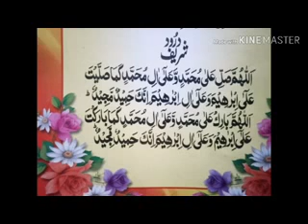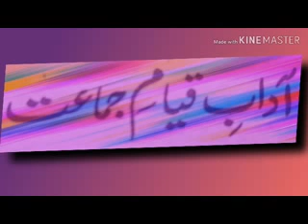Namaz Bajamat k adaab /qiyam e jamat / namaz bajamt k fazail or ahkam / urdu and hindi islami bayan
Ba jamaat namaz ki ahmiyat